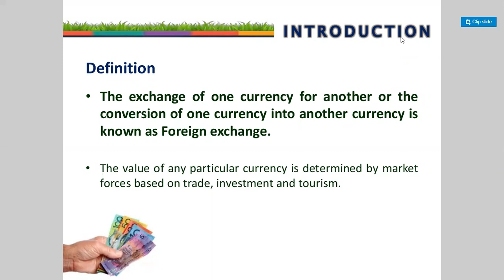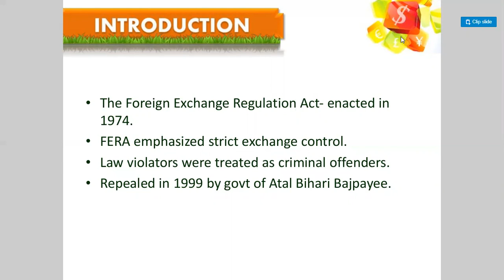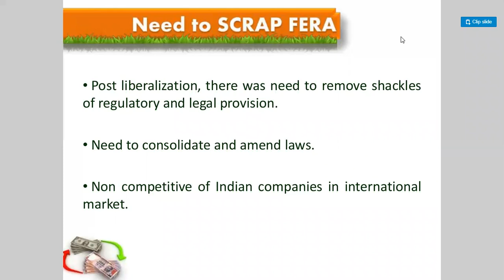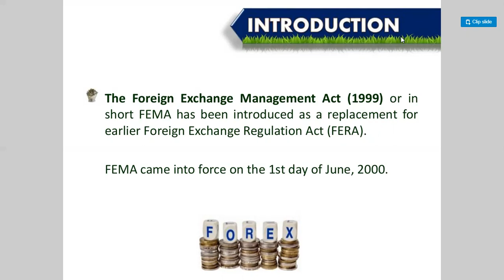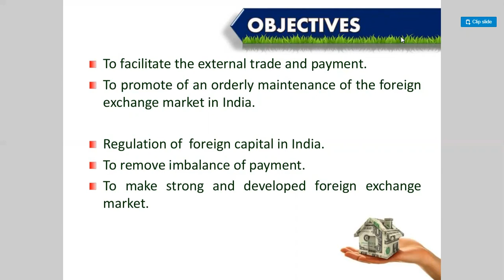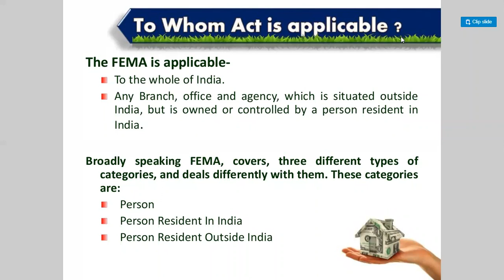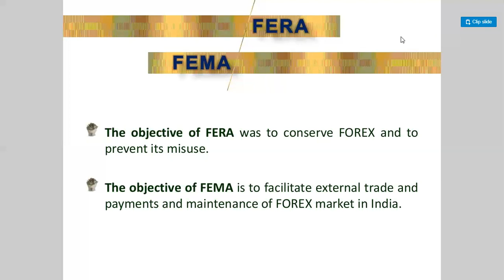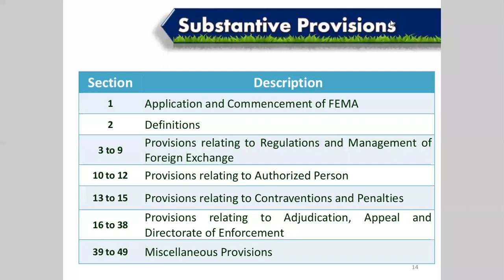Reshu mam 14 jan 5